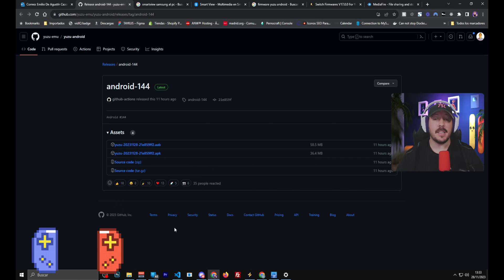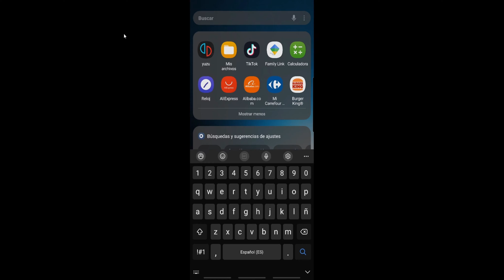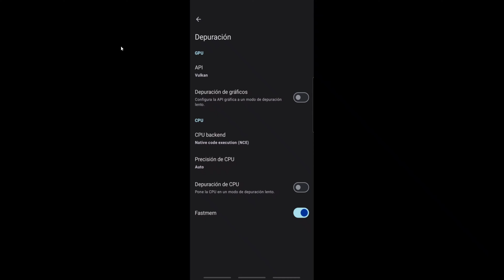✅ Cómo INSTALAR YUZU NCE en ANDROID el MEJOR emulador de SWITCH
DESCRIPCIÓN
Exploraremos la última actualización de YUZU NCE, el emulador de Nintendo Switch para dispositivos Android. Sumérgete en las mejoras de rendimiento, nuevas características y descubre cómo llevar tus juegos favoritos de la Switch a tu teléfono. Desde la optimización para dispositivos móviles hasta la ampliación de la compatibilidad, te guiaremos a través de todo lo que necesitas saber para comenzar a jugar hoy mismo. 🕹️✨

Aspectos Destacados:

🚀 Rendimiento Optimizado: Descubre cómo la actualización ha mejorado la fluidez en dispositivos Android, permitiéndote disfrutar de tus juegos favoritos sin problemas.

🎭 Compatibilidad Ampliada: Explora la extensa biblioteca de la Nintendo Switch con la ampliación de la compatibilidad, desbloqueando nuevos títulos para tu experiencia de juego.

📱 Interfaz Intuitiva: Conoce la interfaz de usuario rediseñada para dispositivos móviles, que hace que la configuración y la navegación sean más fáciles que nunca.

🎮 Controles Adaptativos: Descubre cómo los controles táctiles han sido adaptados para proporcionar una experiencia de juego fluida y precisa en tu pantalla táctil.

Conclusión:

YUZU NCE continúa siendo el emulador preferido para aquellos que desean llevar la experiencia de la Nintendo Switch a sus dispositivos Android. Esta actualización representa un hito en la emulación móvil. ¡No te pierdas la oportunidad de llevar tus juegos favoritos a todas partes!